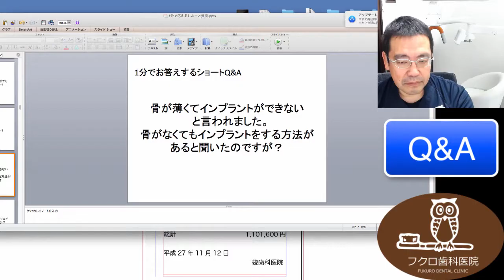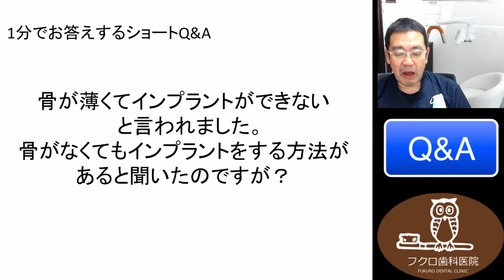群馬 前橋 歯科 インプラント SQ&A36 骨が薄くて、インプラントができない 骨膜下 歯根型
本日の１分でお答えするショートQ&Aです。
　「骨が薄くて、インプラントができないと言われました。骨がなくても、インプラントをする方法があると聞いたのですが？」というご質問です。

　骨が全くなくて、インプラントをする方法というのはないと思ってください。特に、僕らが今扱っているのは、歯根型といって根っこの形をしたインプラントです。これらのインプラントに関しては、骨がなくてもという形のときには、できません。骨が多少足りなくてもというところは、OAMという方法等で、骨を少し広げたりとか、あるいはのみ等で少し骨折させてあげて、幅を広げることでインプラントをすることができます。それが、骨が薄くても、インプラントができない方でも、対応ができる場合というお話です。
　ただ、それをやったときに、インプラントの直径に対して約２ミリの幅が大きくないと、インプラントは埋入しても予後がよくありません。そういった面では、全く足りないというより、若干足りないぐらいであれば、やる方法はないことはないというふうに思ってください。
　もう１つ、サブペリオスチール、骨膜下インプラントというのが、従来日本の先生方で行われてきている方法があります。これは、ほぼなくてもインプラントをすることができます。ただ、日本で昔やられていたサブペリオスチール、骨膜下インプラントは、ものすごく予後が悪いものです。そういった面では、今のところ、僕らは推奨はしていません。ただ、僕らが今アメリカのインプラント学会に在籍していて、そこで行われている化学的な骨膜下インプラントの方法等があります。これは、ある程度骨が薄くても、対応できますし、予後もまあまあいいというふうにされています。そういった面では、また私も研究過程ですが、そういったところが施すことができれば、骨がほぼない方にもインプラント治療を提供することができるのではないかというふうに思っています。